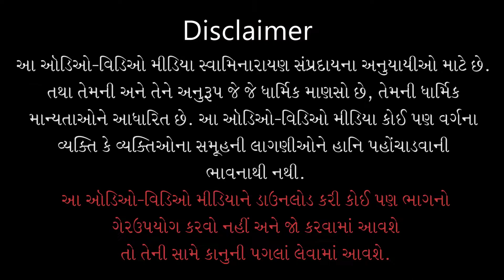Na Jasho Piyu Tame | ના જાશો પિયુ તમે | Virah | Sadhu Niranjandasji Swami - Kundaldham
Track Name: Na Jasho Piyu Tame...
Guj. Track Name: ના જાશો પિયુ તમે...
Album Name: Virah
Type: Kirtan
Category: Lyrical Video
Release Date: 19 Aug 2021
Singer Name: Sadhu Niranjandasji Swami - Kundaldham
Lyricist: Pu. Gyanjivandasji Swami - Kundaldham

Playlist Name: Virah | વિરહ | Pu. Gyanjivandasji Swami - Kundaldham

ના જાશો પિયુ તમે, ના છોડો વાલમ (હવે) મને,
 જાણી દાસી તમારી, માફ કરી દ્યો મને (તમે)...ટેક.
અજ્ઞાની છું હું અબળા, ભૂલ્યો કરી છે મેં (૨);
ભૂલ્યો હવે નહિ કરું (૨), રાજી થાવોને તમે;
  ના જીવું તારા વિના, હાં મરું તારા વિના...જાણી૦ ૧
થયું હેત તારી સાથે, ટાળ્યું નહીં ટળે (૨);
કરું કોટી કોટી પુણ્યો(૨), તોયે તું તો ના મળે;
  મળિયા છો કૃપાયે, હવે રહો દયાયે...જાણી૦ ૨
રડે છે જ્ઞાનસખી, જીવન તમારે કાજ (૨);
સુખ આપ્યાં છે અતિશે(૨), તમે કર્યાં મારાં કાજ;
  ના રહું હવે છેટી, હા રહો સદા ભેટી...જાણી૦ ૩